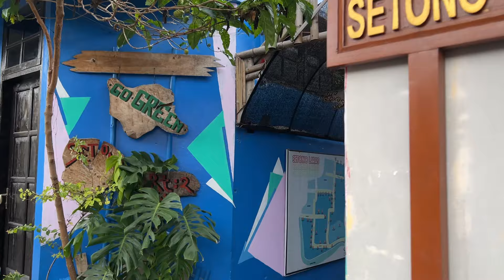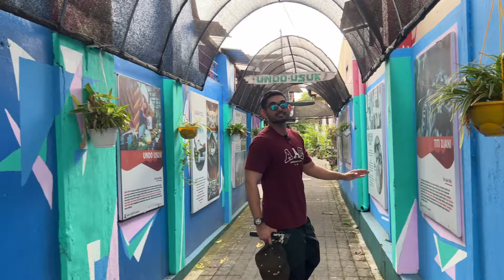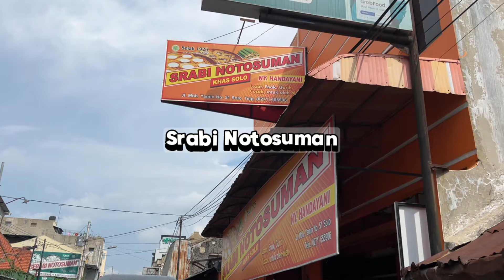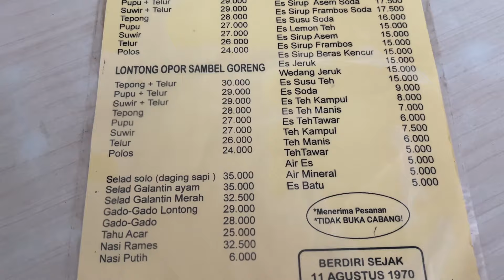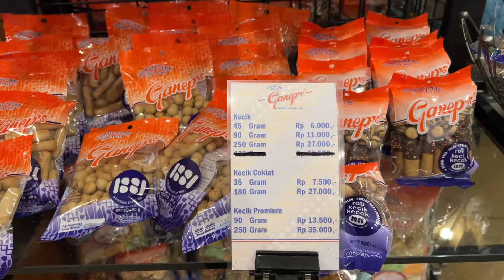KULINERAN DI SOLO: Berburu Cemilan + Cobaiin Selad Solo (Part 2)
Vlog kulineran Solo sebelumnya aku lebih banyak explore jajanan pasar, tapi di vlog kali ini aku cari yang manis - manis nih buat jadi cemilan. Aku juga cobaiin Selad Solo yang katanya jadi makanan wajib kalo main ke Solo...